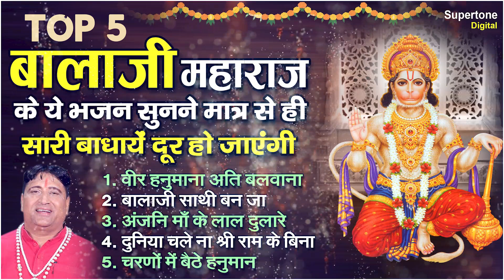बालाजी महाराज के ये भजन सुनने मात्र से ही सारी बाधायें दूर हो जाएँगी -Narender Kaushik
► Video, Concept & Direction By: Ishan Narrang
► Production Head: Ishan Narrang
► Producer: Rajender Narang ( Vicky Narang )
► Copyright: Supertone Digital